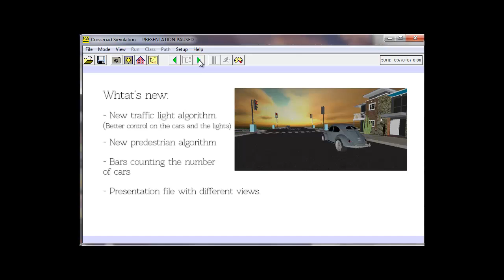Aneta Ivanova's Crossroad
Anetacreated this video as an assignment in the course "Simulation and 3D Animation" using Wolverines P3D and SLX